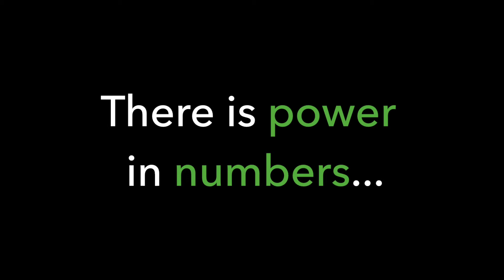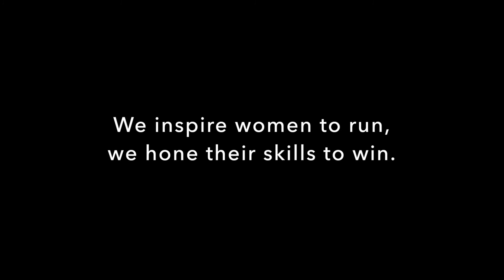Meet Roxanne "Rocky" Lara, Candidate for U.S. House of Representatives (NM-02)